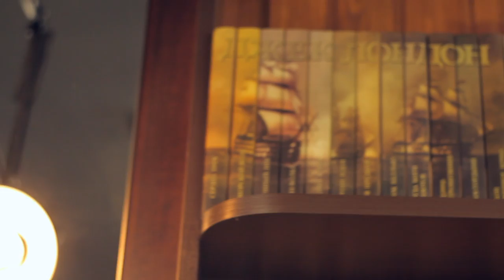Male Style Guide - Классическая стрижка (Сlassic Haircut)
Самодостаточный и уверенный в себе никогда не махнет рукой на правильно подобранную стрижку и хорошее средство для укладки волос. Поэтому мастера из Винницы решили рассказать о главных элементах классической стрижки и способах укладки.

Барберы - Александр Зиневич, Дмитрий Бойко
Локация - Frisor Barbershop Vinnitsya